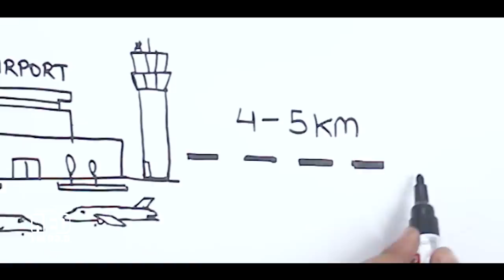Ek Pahadi Aisa Bhi | Dehradun Ki Shweta | Ep. 02 | S-2 | उत्तराखंड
A story of ShwetaTomar a woman did not give up on her dreams no matter what obstacle came.
A determination to do something and a will to change can help you go ahead a long way. RJ Kaavya